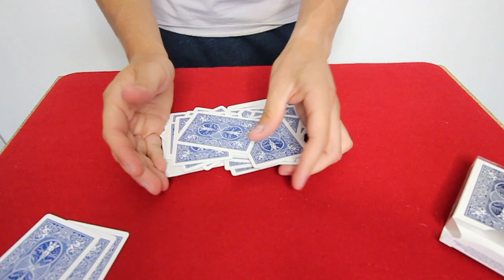UNE TRIPLE PREDICTION ??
2) LIKER LA VIDEO

3) AJOUTER UN SEUL COMMENTAIRE SUR CETTE VIDEO

SUIVEZ-MOI !